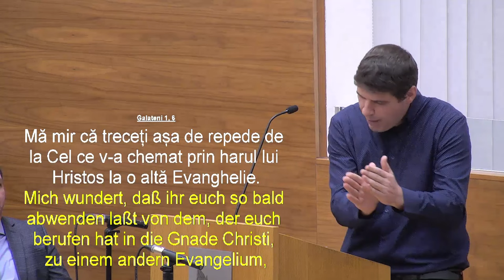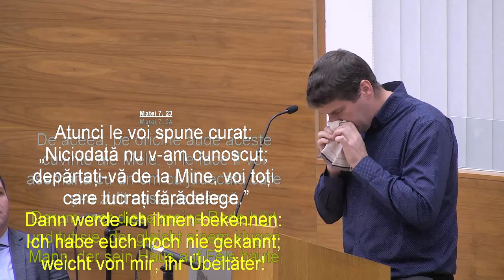Beni Boariu - Depărtați-vă de la Mine voi toți care lucrați fărădelegea! (sesiunea 1)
Biserica Elim Viena - Conferință regională de tineret, mesaj de încurajare și zidire spirituală, rostit de pastorul Beni Boariu, în data de 26 octombrie 2024. Predici pentru vremuri grele